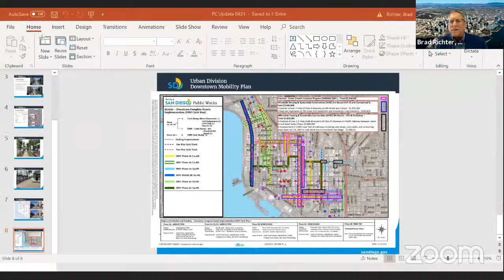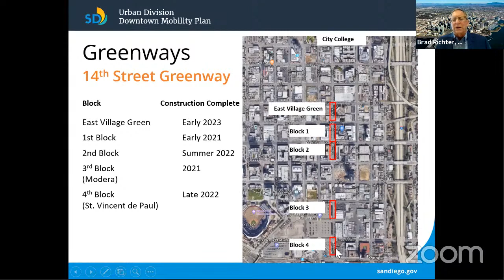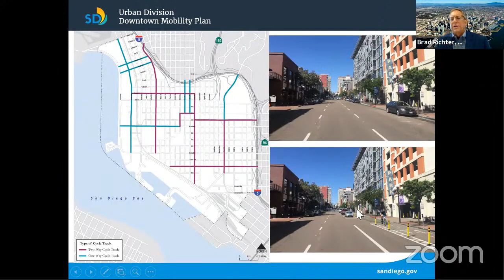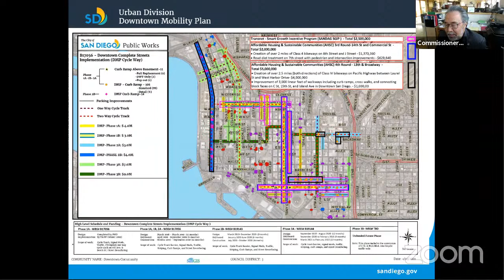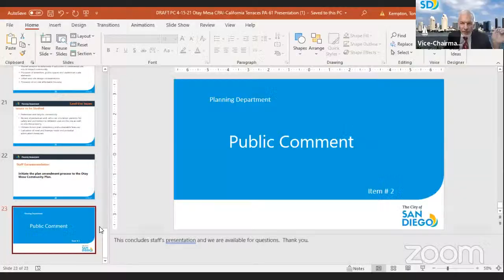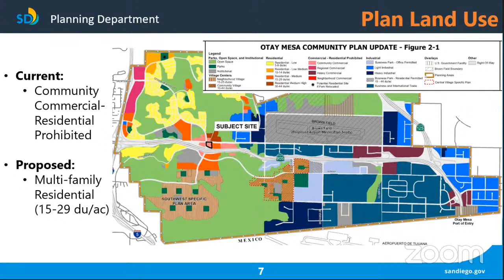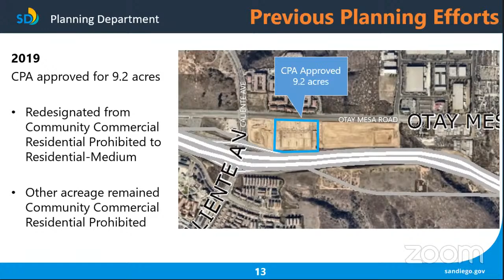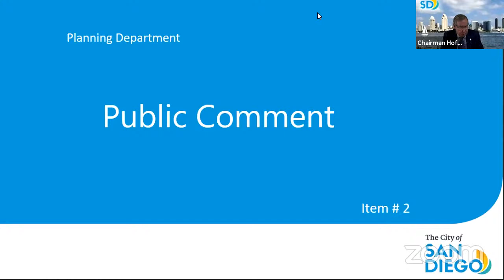Planning Commission Meeting for April 15th, 2021